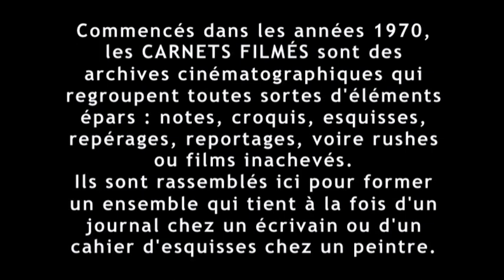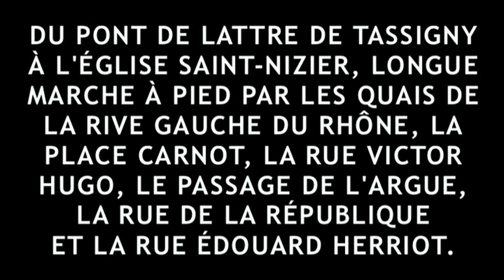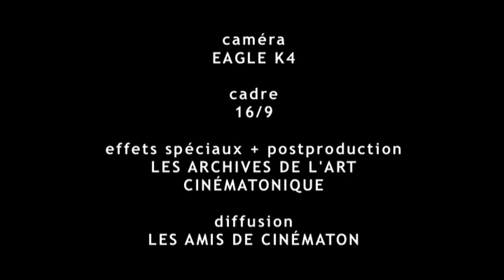"La Traversée de Lyon" (2019) de Gérard Courant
"LA TRAVERSÉE DE LYON"
(CARNET FILMÉ : 23 août 2019)
Année : 2019.
Durée : 1 H 13'.
Réalisation, concept, image, son : Gérard Courant.
Interprétation : les habitants de Lyon (France).
Production : La Fondation Gérard Courant, Les Amis de Cinématon, Les Archives de l’Art Cinématique.
Diffusion : Les Amis de Cinématon.
Tournage : 23 août 2019 à Lyon (France).
Format de tournage : Vidéo Eagle 4K.
Cadre : 16/9.
Procédé : Couleur.
Première diffusion publique : Site YouTube, 6 septembre 2019.
Dédicace : Le film est dédié à Édouard Herriot.

"La Traversée de Lyon" est, en caméra subjective et en un seul plan-séquence d’une heure et quart, une promenade à pied à travers la ville de Lyon. Le film commence sur le quai de la rive gauche du Rhône à hauteur du pont de Lattre de Tassigny et se dirige en direction du Sud de la ville jusqu’au pont Galliéni qu’il traverse pour aller sur la place Carnot. Puis il emprunte la rue Victor Hugo, la place Bellecourt, la rue Émile Zola, la place des Jacobins, le passage de L’Argue, la rue de la République, la rue Édouard Herriot pour se terminer à l’église Saint-Nizier.

LYON, UNE BELLE TRANCHE DE VIE
J’ai un manteau de fourrure blanc. Mes boucles brunes révèlent mes yeux écarquillés. La lumière m’éblouit. La lumière de Lyon à Noël. Je tiens la main de ma cousine Josy, Tatan Alice et Mémé Céline sourient au photographe. Elles ont autour du cou leur belle fourrure de renard. Elles sont lumineuses. C’est Noël. La ville lumière est illuminée. Je ne vois que la lumière. Je lis toutes les enseignes, aux Galeries Lafayette je prends l’escalator, au Parc de la Tête d’Or, je découvre les éléphants et les girafes, je prends la ficelle jusqu’à Fourvière, place Bellecour je donne à manger aux pigeons, le long du mur de la prison, je pense à eux « les voyous » comme dit Tatan Alice. À Sainte Blandine je pense à cette petite fille dévorée par les lions… et je pleure.
Lions, Lyon, c’est un épisode de mon enfance.
Pour Gérard Courant, Lyon n’est pas qu’un épisode. C’est une belle tranche de vie et toujours, jusqu’à aujourd’hui, il reviendra sur ses pas d’autrefois. La Croix Rousse, les pentes ; Fourvière, le théâtre antique ; le Rhône, l’Hôtel Dieu, la rue de la République… je me perds dans ses pas que pourtant je reconnais. L’ombre du cinéaste se dessine à travers les tags. Le ciel est désespérément bleu en cet été 2019. Il fait si chaud.
Avec Gérard Courant, je déambule dans Lyon sous le soleil d’août 2019, je redécouvre la ville avec lui. La lumière d’août n’est pas celle de décembre. Pourtant la ville est lumière. Définitivement.
(Noëlle Roth, 20 septembre 2019)

GÉRARD COURANT DÉAMBULE DANS LA VILLE
On n’a pas pris le train mais le bus. Avec Mémé, on prenait le train à Moûtiers. À Albertville on changeait de sens… Arrivée à Perrache. Le bus aussi arrive à Perrache.
La journée commence sur la Place Carnot. La 46ème minute de La traversée de Lyon au mois d’août caniculaire de Gérard Courant. Les pigeons sont au rendez-vous de mon enfance. Les vieilles sur les bancs aussi. Elles se reposent.
La rue Victor Hugo, c’est l’entrée dans la ville. Alma veut faire du shopping, ça commence bien. Malgré les travaux qui séparent l’avenue en deux.
C’était l’été en août, le ciel bleu, par dessus les toits, si bleu si calme… En octobre, la rue paraît si longue… jusqu’à la Place Bellecour. Enfin. Cernée de rues bruyantes, on la traverse à pied, en évitant les trottinettes. Le Roi Soleil illumine la place. Louis XIV était déjà là quand j’étais une petite fille, il m’impressionnait.
Halte à la Pizza Pino avant de repartir vers les Jacobins. Passage de l’Argue, Rue de la République… sur les pas de Gérard Courant le Lyonnais, sur les traces de mon enfance à Lyon pendant les vacances de Noël, je suis la grand-mère désormais et j’espère que ma petite fille Alma retrouvera ces images plus tard. Au Printemps, elle n’a pas été émerveillée comme je l’ai été aux Galeries Lafayette autrefois. C’est une petite fille de la ville, j’étais une petite fille de la campagne. Lyon est la ville lumière de mon enfance.
Je lui ai promis de revenir voir les lumières de décembre. Fourvière en été, Saint Jean, la Croix-Rousse, le Parc de la Tête d’or, les Confluences… Nous reviendrons à Lyon. Pour qu’elle engrange des images. Comme je les ai engrangées.
Gérard Courant y revient régulièrement. Il déambule, se souvient, fixe les images de la ville au fil des années. Balades à re-découvrir. Regard d’un cinéaste. (Pas d’un touriste).
(Noëlle Roth, 25 octobre 2019)